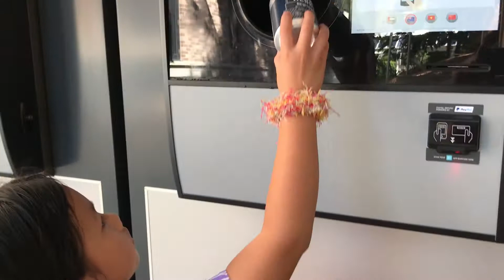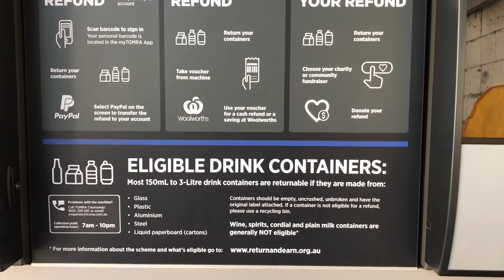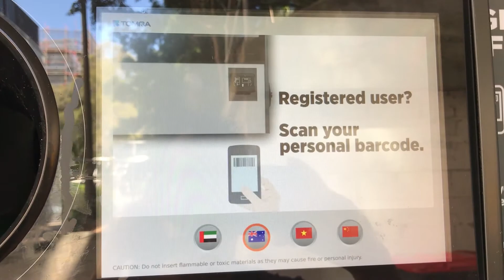Return And Earn NSW || Earn 10c per bottle/can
On December 1st 2017, the 'Return & Earn' container deposit scheme was introduced in NSW. Under this scheme, a 10 cent refund is available when eligible beverage containers are returned to collection points and reverse vending machines (RVMs).

On this video, I tried to use a reverse vending machine at UNSW University - Kensington and earn 10 cents each can and bottle! Watch this video to find out regarding how this “Return and Earn” machine works.

to learn more and to find your nearest Return and Earn Reverse Vending machine.

Camera that normally used to make a video:
1. iPhone 7 Plus
2. iPhone 6 Plus
3. GoPro Hero 5
4. Google Nexus 5
5. iPhone 5